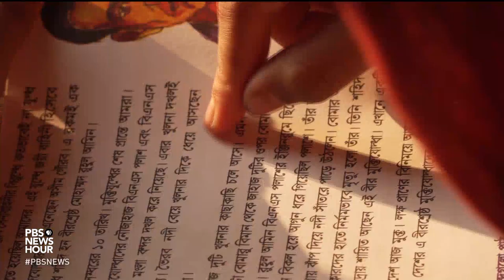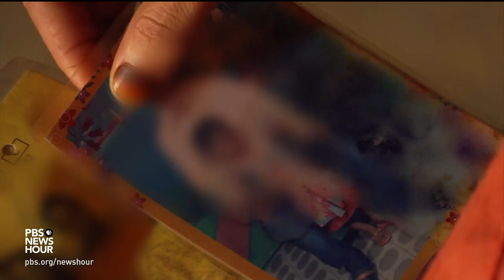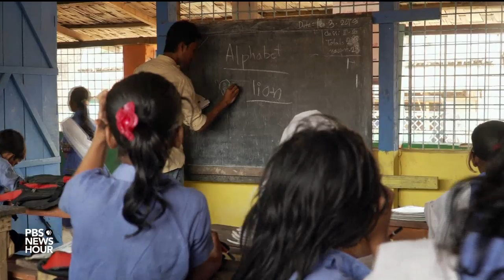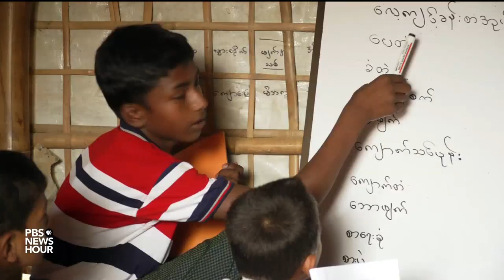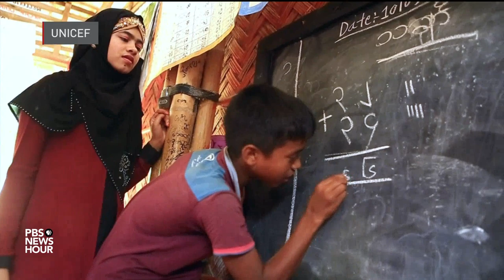In world's largest refugee camp, Rohingya children face a desperate choice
On the Bangladesh-Myanmar border, the world’s largest refugee camp houses a generation of lost Rohingya children. Because Bangladesh bans them from school, they face a hard choice: Break the law, or relinquish dreams of a better future. In response, some children have begun teaching each other. Special correspondent Tania Rashid reports on the lengths these persecuted children go for an education.